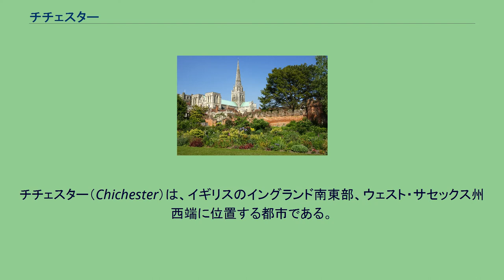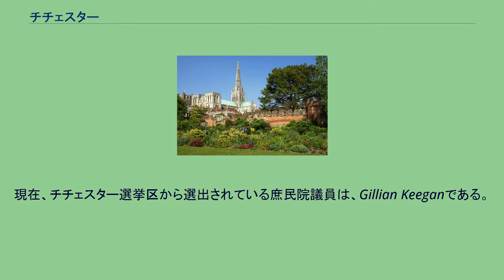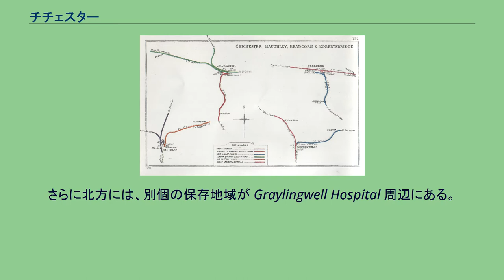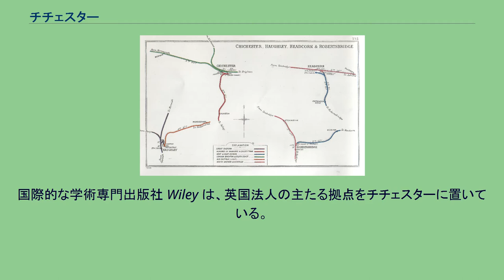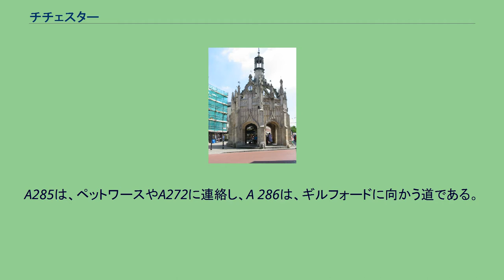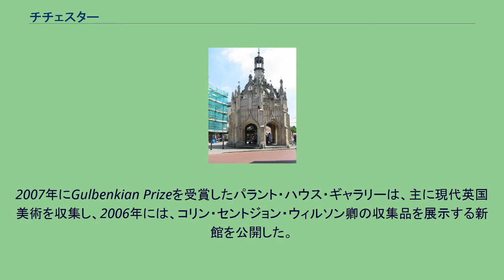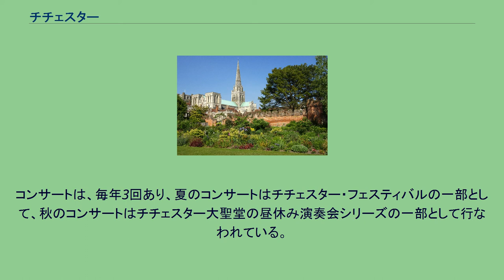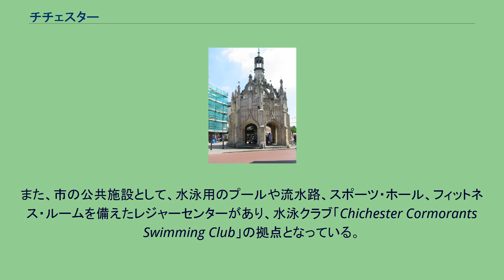チチェスター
ウェスト・サセックスのタウン
チチェスター_(ディストリクト)
サウス・イースト・イングランドのシティ
チチェスター（Chichester）は、イギリスのイングランド南東部、ウェスト・サセックス州西端に位置する都市である。
発音は、最初の「チ」にアクセントが置かれた「チチスター」に近い。
古代ローマ期に遡る歴史があり、続くアングロ・サクソン（七王国）期にも重要な都市であった。
英国教会の主教座が置かれており、大聖堂は12世紀に遡る歴史がある。
現在のチチェスターは地方行政の拠点であり、3つの異なるレベル（州、ディストリクト、市）の行政機構が集まっている。
また、交通の要衝であり、チチェスター・フェスティバル劇場や、二つの美術館もあって、この地方の文化面の中心地でもある。
近傍にはチチェスター・ハーバーやサウスダウンズがあり、海や丘陵での屋外活動の機会が豊富にある。
この地域は、ローマ帝国によるブリテン島侵入の橋頭堡であったと考えられている。
現在の市街地中心部は、ローマ期の宮殿に近く、この地域の中心都市であったノウィオマグス・レギノルム (Noviomagus Reginorum) の上に築かれている（チチェスターの西隣にあるフィッシュボーン (Fishbourne) では、ローマ期の宮殿遺跡が発見されている）。
西暦80年頃には、城壁があったと推定される位置に近い東門の城外に、円形劇場が建設された。
『アングロサクソン年代記』によれば、5世紀末に南サクソンの王エールが当地を攻略し、その息子チサ（Cissa）にちなんでチチェスターと改称したという。
七王国時代には、サセックス王国の主要都市であった。
フィッシュバーン宮殿からロンドンに至るローマ街道の「石の道 Stane Street」は市街地中心部を通っており、市街地はローマ期以来の十字状の街路をもっており、中世期の市場「マーケット・クロス market cross」から東西南北に放射状の商店街が延びている。
かつての城壁も比較的よく残されており、その上を歩くことができる。
1075年に、それまで7世紀以来セルシーに置かれていた司教座が、チチェスターに移ることになった。
12世紀はじめにいったん完成した大聖堂は、火災で被害を受け、12世紀末に改装されて現在の姿の原型ができた。
以降、チチェスターは大聖堂を擁する格式の高い都市として、求心力をもつようになった。
チチェスターは、イングランドの地方行政システムにおいてはパリッシュレベルの行政教区（シヴィルパリッシュ、Civil parish）とされているが、例外的に（通常はディストリクトレベルの行政体に与えられる）シティ・ステータスを有している。
チチェスターと同様に、パリッシュでありながらシティとされているのは、イーリー、ヘリフォード、リポン、トルロ、ウェルズで、いずれも大聖堂のある小都市である。
チチェスターには、市の行政機構に加え、広域のディストリクト、ウェスト・サセックス州の役所も置かれている。
現在、チチェスター選挙区から選出されている庶民院議員は、Gillian Keeganである。
チチェスターは、選挙区としても特殊な歴史をもっている。
チチェスターの住民は、19世紀の選挙制度改革によって選挙権が拡大される以前から、300年にわたって国会議員を選出する選挙に参加していた。
1660年に王政復古を行なう仮議会の選挙が行なわれた際、市長が投票権を自由人（Freeman）に限定した選挙を行なったところ、庶民院は、「これまで21回の議会について、議会への代表を選ぶにあたって、市民（the Citizens）のみならず平民（the Commonalty）の声を入れて来たことを踏まえると、委員会としては、この選挙区（borough）の平民には、自由市民と同様に選挙権があるものと認められる、との見解である」として、選挙結果を覆し、チチェスターの平民が広く参加した再選挙で選ばれた候補に差し替えをした上で、古来の権利を意図的に否定したことを理由に市長を2週間投獄した。
チチェスターの市街地は、サウスダウンズ丘陵から流下するラヴァント川の河谷の南方に位置し、ラヴァント川に面している。
ラヴァント川はしばしば夏季に干上がることがある涸れ川である。
市街地内にも水路が導かれており、その一部は地下水路になっている。
古代から交易路が集まる場所であり、集落を形成するには理想...